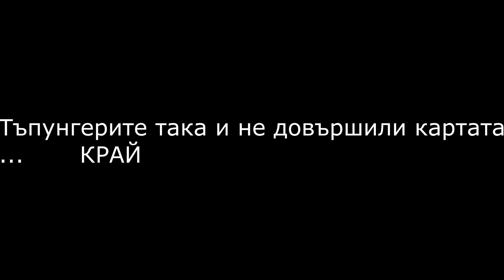Left 4 Dead 2 : Silent Hill - Много мъка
Код за намаление на Gaming Madness в Озон - "pakta-game"

Пазарувайте с намаление в Ozone ?!
Промо код PAKTA или PAKTA-TECH за 10%(всичко) и 3%(техника) намаление
Пазарувате в Ozone - правите Noob-а щастлив